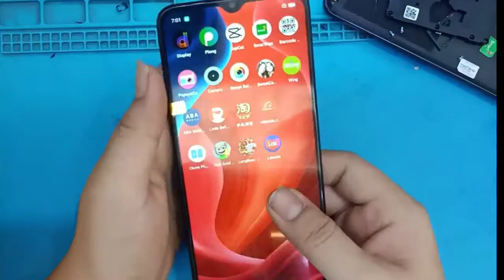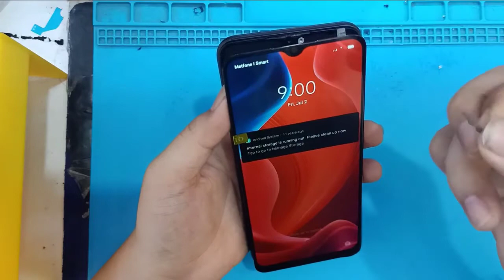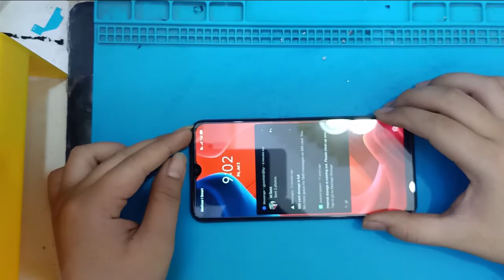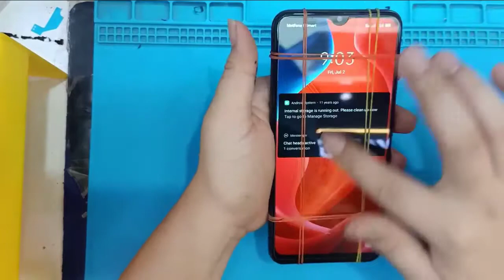realme C11 LCD replacement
Please Note:BunHour PhoneRepair  assumes no liability for your phone damage as a result of any of the information contained in this video.